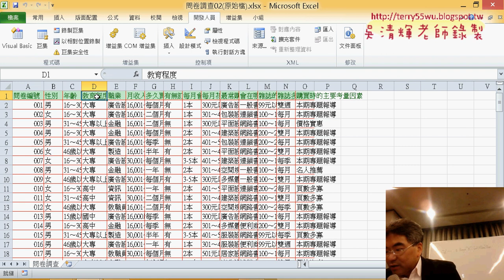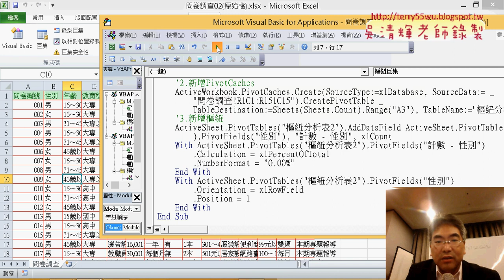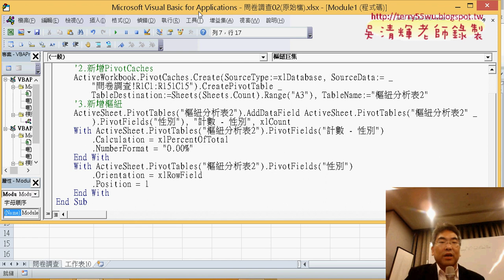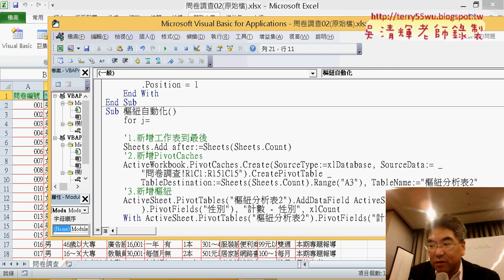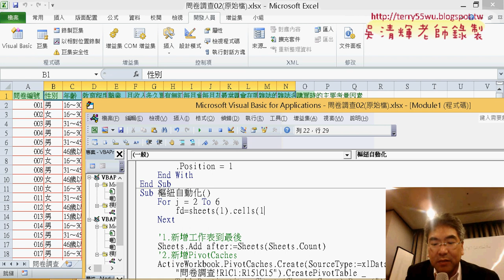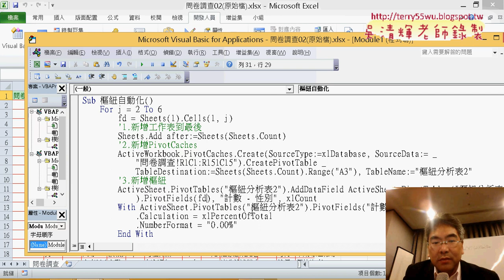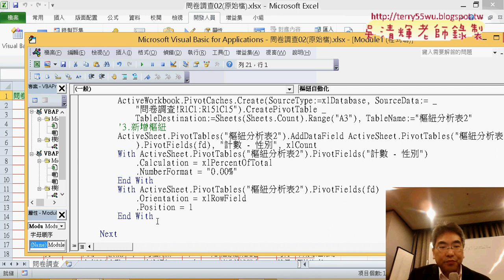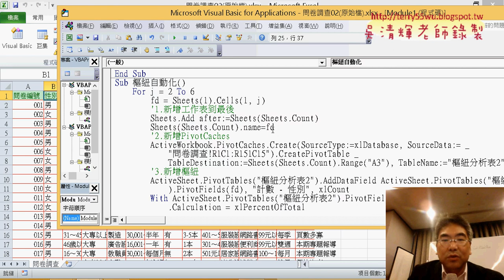03 巨集程式修改為自動化